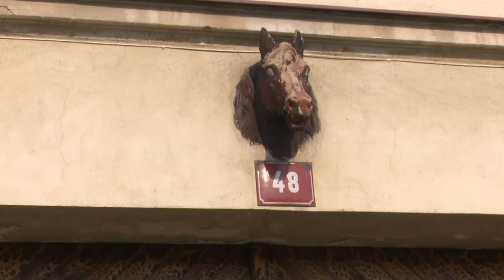Chrastava TV - košt vín 4.ročník 2018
prodej a ochutnávka vín s doprovodem cimbálovky a vystoupením dětských souborů na náměstí v Chrastavě 15.září 2018